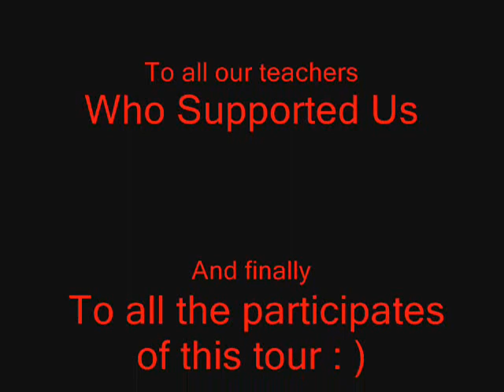ULAB Students @ Kolkata and Digha (First foreign tour of ULAB)-by Novo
Before the trip many of my friends told me that The city of Kolkata is filthy and there is nothing to see, it is just a portrait of Old Dhaka. But after seeing with our own eyes we were so pleased that we didnt wanted to return so early from Kolkata! It is amazing. We have never seen such a large and vibrant city before. The city is full of historical importance. Some places even give us a glimpse of London!  We were there for three days: two days in Kolkata and one day at Digha.

It was a pleasant experience of crossing our national border for experiencing a new Bengali culture in a new country. Kolkata is the best place for the students to start their lifes first foreign tour as everything is very chip if you know the art of buying. The food is incredible, especially in the roadside restaurants. Of course, we didnt forget to have the Maharaja Mac and French fries in McDonalds!

The first foreign tour of ULAB took under the coordination and motivation of our dear Mam Dr. Shahnaj Husne Jahan and a special thanks to our honorable vice chancellor Prof. Dr. Rafiqul Islam for inspiring us and giving us the permission for arranging this tour. It is their encouragement and support made us to arrange this successful trip independently with minimum expenses, which is Taka three thousands (Per head-basic cost) only. There was some other costs like Travel tax 300/-, Visa fee 200, Endorsement fee and the 150$ endorsement money which we had to take as a back up Cash.

The journey to Kolkata and Digha was not only a journey but also a spiritual & cultural exchange, and a journey of entertainment that gave us a cherished experience for our lifetime.

Mikhael Novo Biswas

Student, University of Liberal Arts Bangladesh